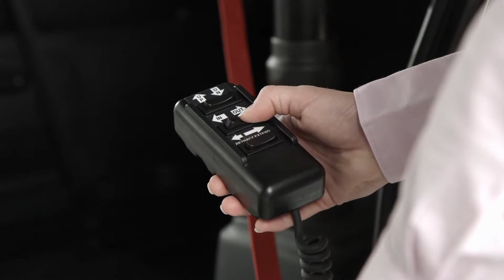Autoadapt Carolift 6900